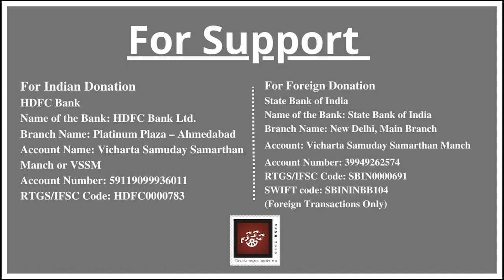7) વિધવા સહાય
વિધવા સહાય

Bhadrayu Vachhrajani